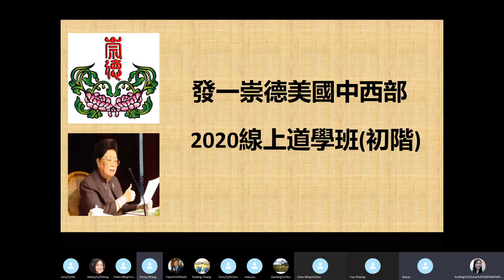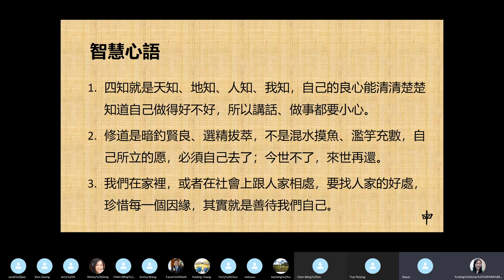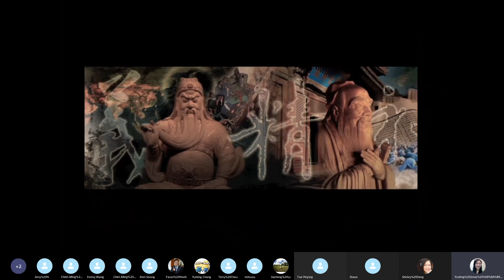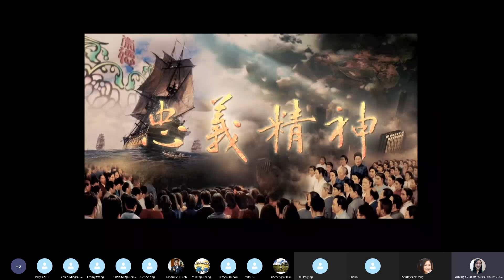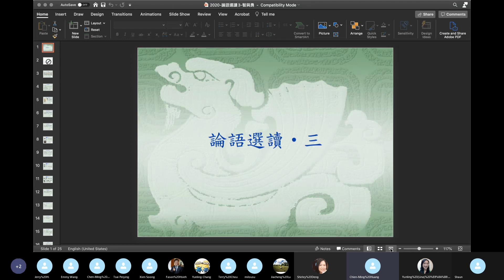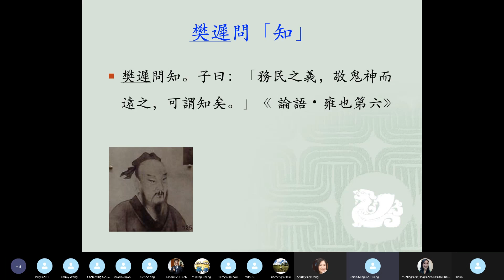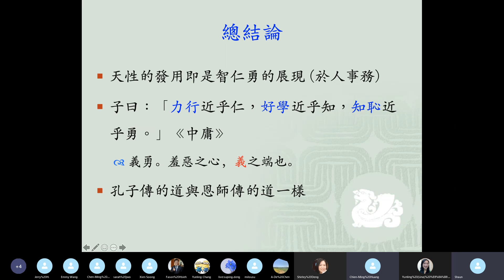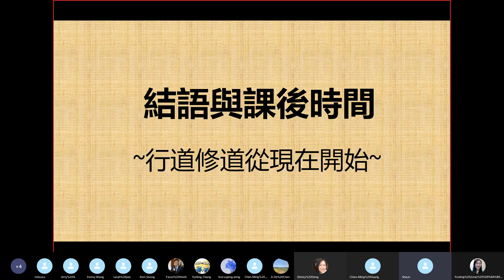論語精選三【黃講師】【美國中西部線上道學班】【2020年】